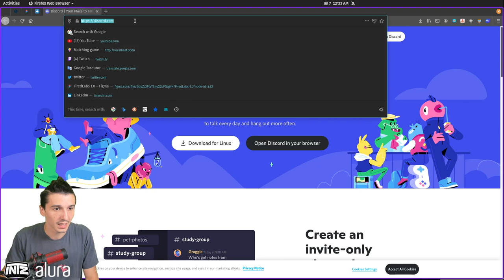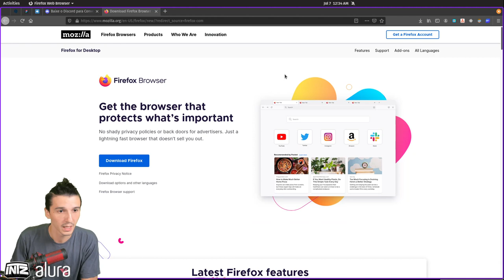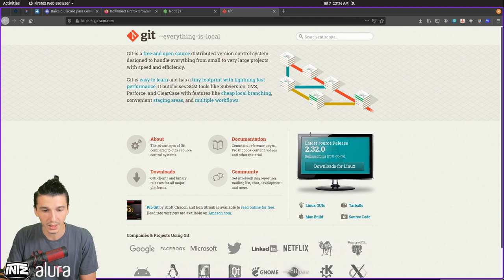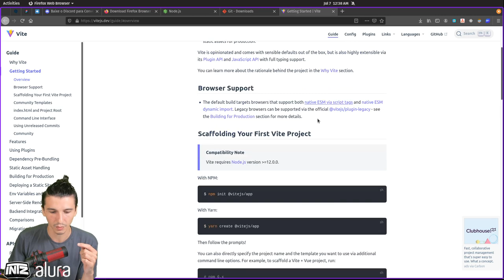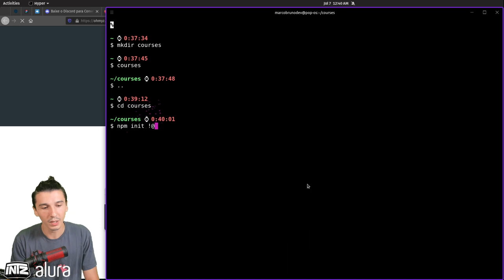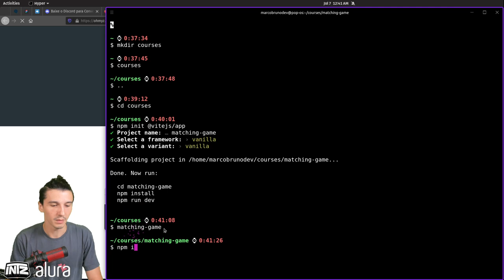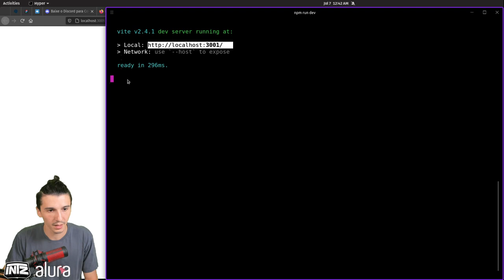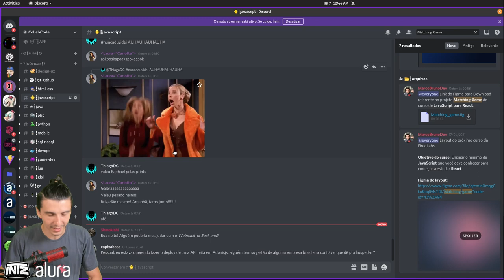Preparação de ambiente | Curso de JS para React | Mod 01 Aula 02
Mostrei quais software precisamos ter instalado e como iniciar um projeto com JavaScript puro usando o ViteJS